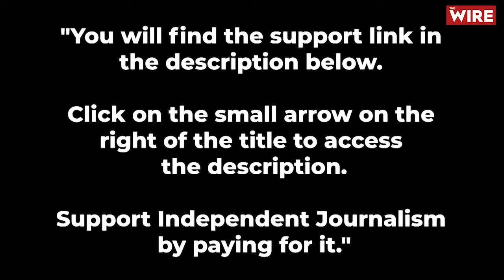“One Child is Killed Every 10 Minutes in Gaza”: Save The Children Country Director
“This week one child has been killed every 10 minutes in Gaza. Last week it was one child every 15 minutes. I dread to think what will be the situation next week.” That is the horrifying situation in Gaza as explained by Save the Children’s Country Director for the Occupied Palestinian Territories, Jason Lee.